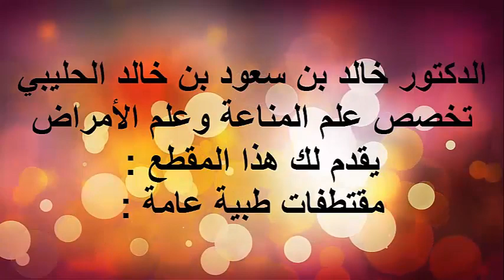الاعراض الاسهال القسم 2 / الدكتور د.خالد بن سعود الحليبي اخصائي الطب الوقائي للأمراض .